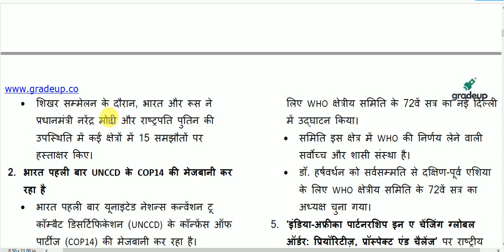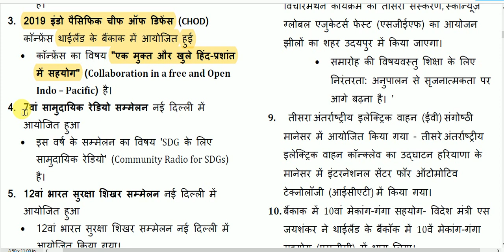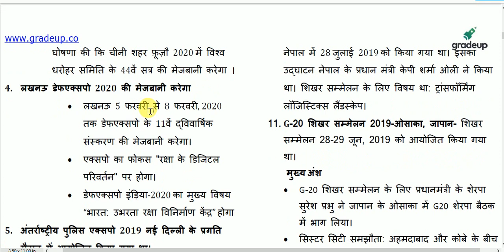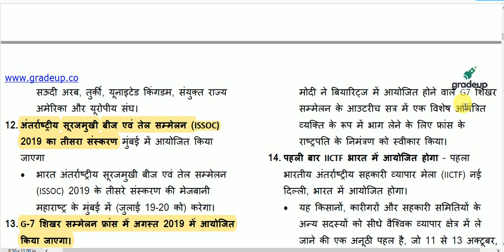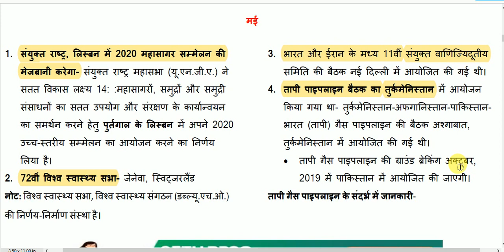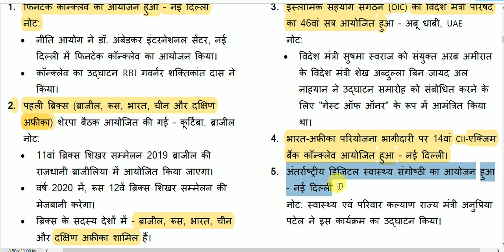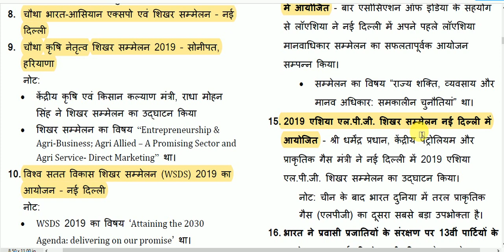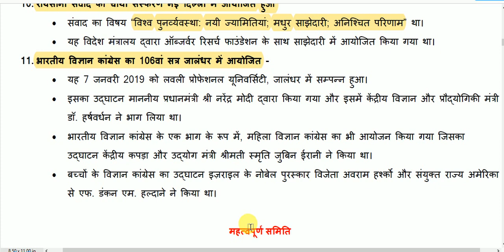शिखर सम्मेलन 2019। Summit 2019 in hindi | current affairs 2019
Summit 2019 for All Competitive Exams like SSC, Railway, IB, Bank, UPSC, BPSC, MPSC, PCS, etc.